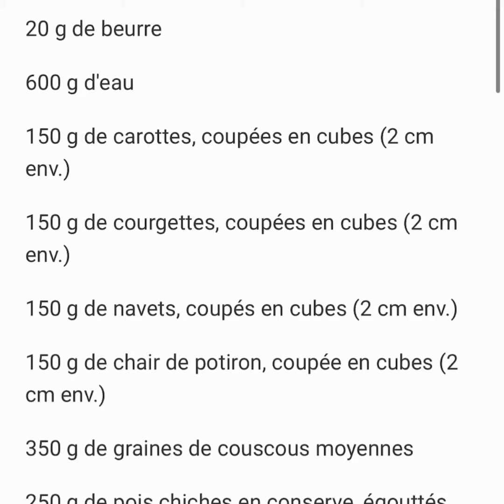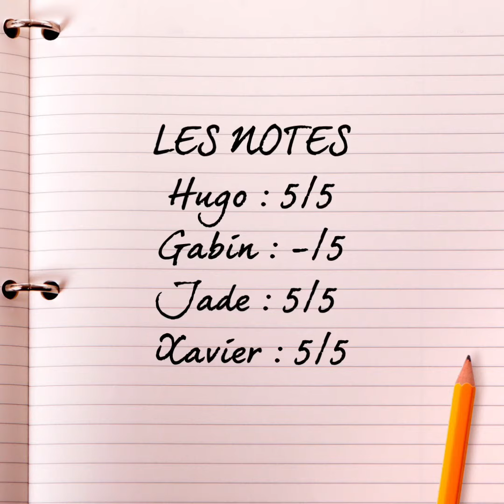Un jour, 1 recette - Couscous d'agneau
Couscous d'agneau au thermomix